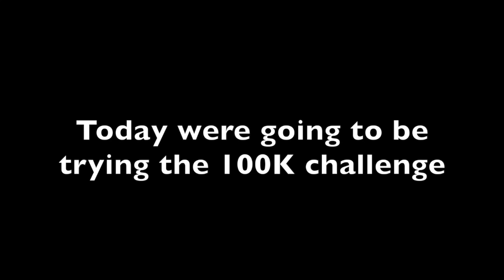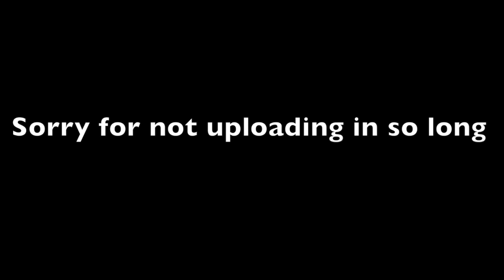100K challenge! Diep.io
Today were going to be trying the 100K challenge! Music

Siusplau mira: La Excavadora - Human Fall Flat #6  "